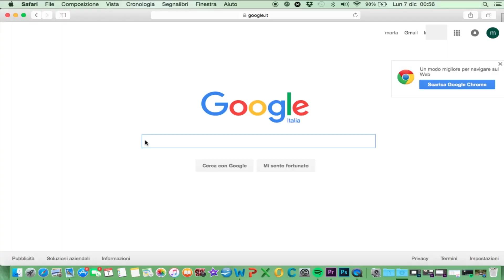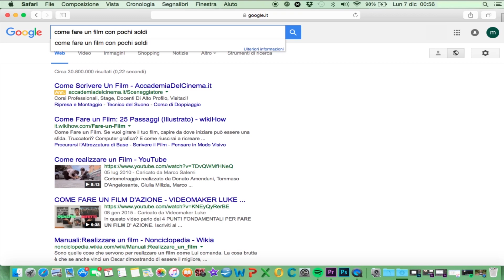Facciounfilm.it - di Marta Maria Lauro, Mauro Sodano e Alessandro Musumeci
l video inizia con giovane filmaker che vorrebbe girare un film ma accompagnato da un unico assistente che dovrebbe fare tutto si rende conto di non avere ne i mezzi ne idea di come si faccia un film veramente, cosi cerca su google "come fare un film con poco" e trova FACCIOUNFILM.iT una piattaforma (é un idea imprenditoriale non ancora esistente) che funge da casa di produzione on-line e che quindi guida dalla fase di pre-produzione alla post-produzione chinque voglia girare un film.